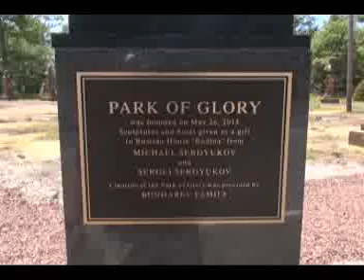Парк Русской славы в США. Park of Russian Glory.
Private Not-for-Profit Park of Russian Glory in New Jersey